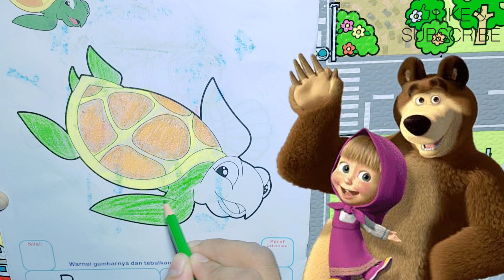belajar mewarnai penyu Bersama Masha, Masha and the bear